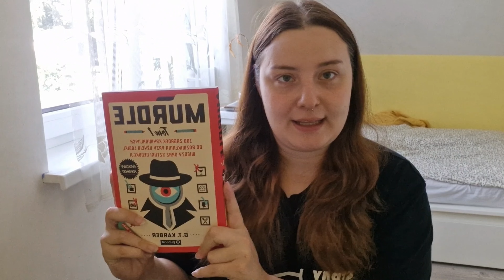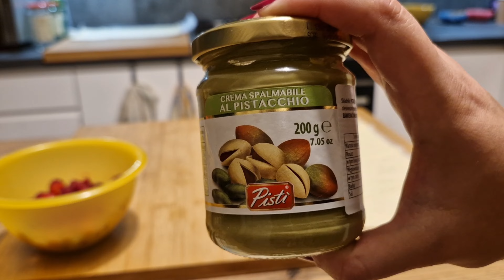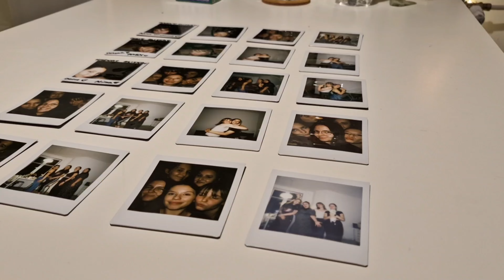sierpień 2024 🛒🥐 mały haul, słodkie wypieki i parapetówka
Bogaty w najróżniejsze aktywności miesiąc; oglądanie bajek, wyprawa do ikei, a nawet pieczenie słodkich wypieków! Wszystkie te rzeczy przyczyniły się do dobrego zapamiętania minionego miesiąca. Najmilej wspominam parapetówkę, podczas której świetnie się bawiłam i poznałam nowe gry, a w efekcie zostałam „fanką” jednej z nich.

🛍 | HAUL ZAKUPOWY (IKEA & ALLEGRO)

ℹ️ | GDZIE MNIE ZNAJDZIECIE?